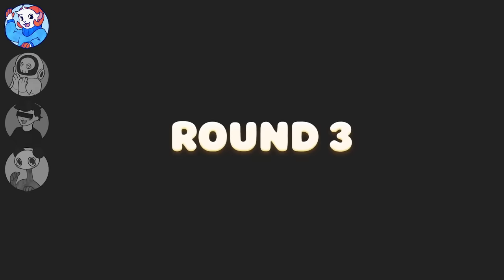We are NOT furries.